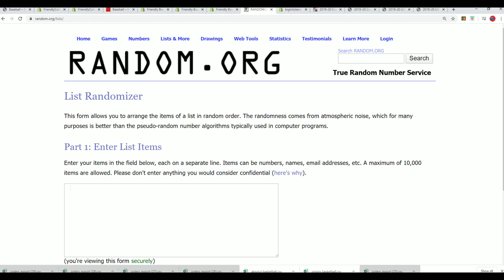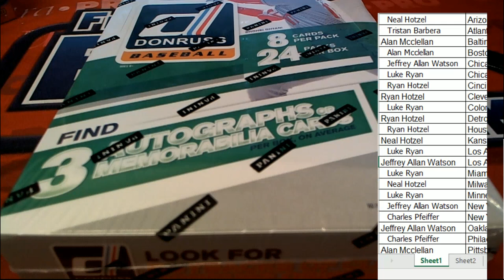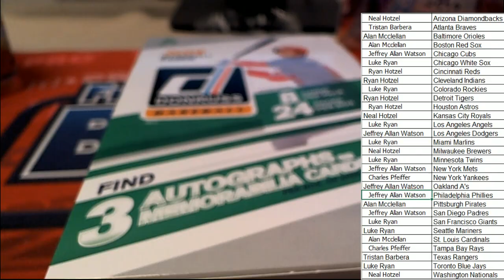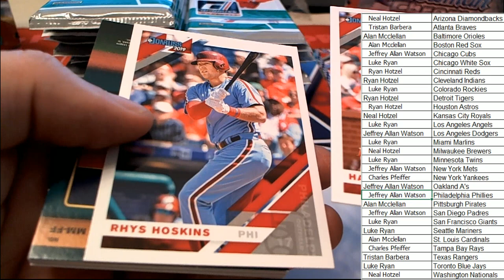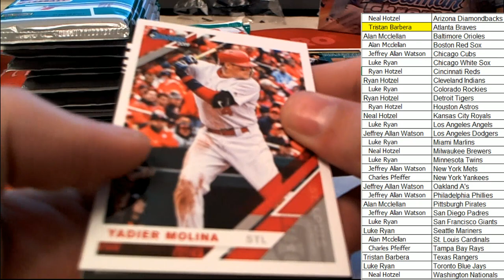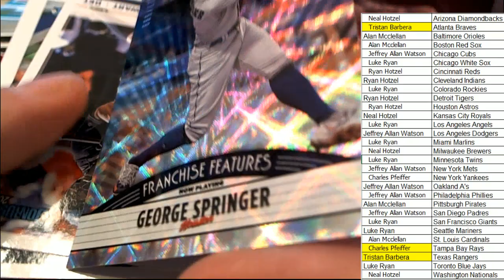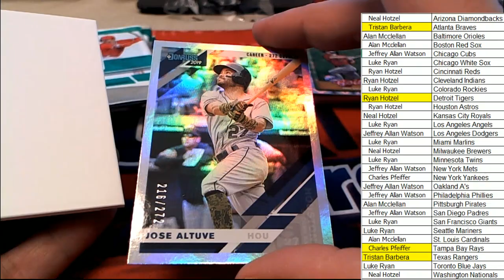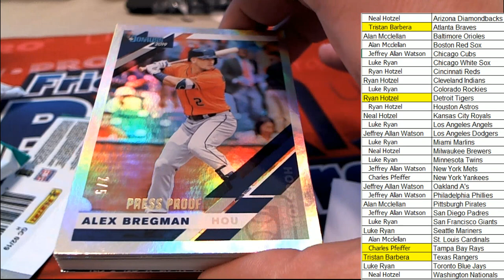2019 Panini Donruss Baseball ID 19DONRUSSBB541